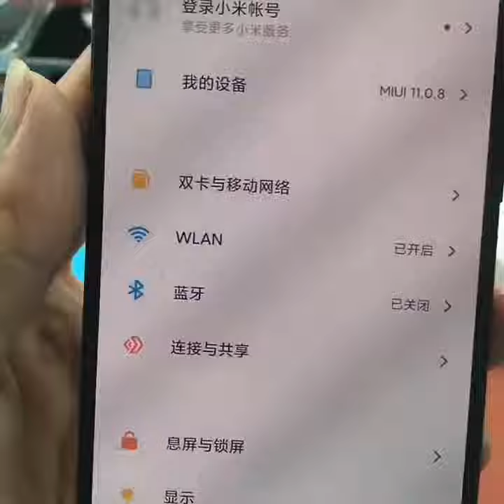Xiaomi mi 8 LCD Toch Repair Triangle OCA machine by Bell lcd repair parts 😀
for Emmc work Tools must be needed .
1 scraper
2 high quality bga past
3 good quality smd
4 good quality microscope
5 twizers
last but not the  Least Hand  skills
best of luck .
lcd touch re]placemant
touch sepretar
for professional mobile repair tools contact
mobile repairing tools and accessories
We chat - Yanke factory